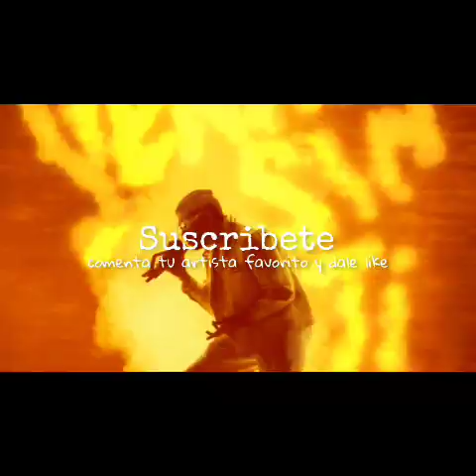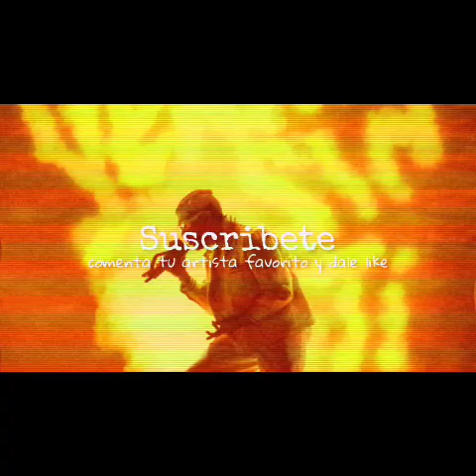Bad Bunny, Jhay Cortez - DÁKITI (Audio)